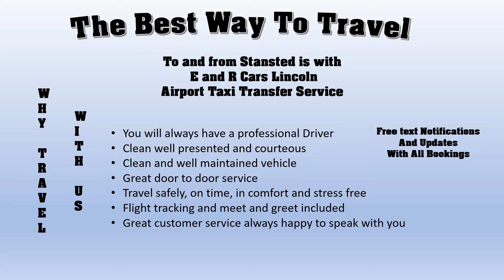Taxi Lincoln to Stansted Airport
Taxi Lincoln to Stansted Airport, with E and R Cars Lincoln short animated video.